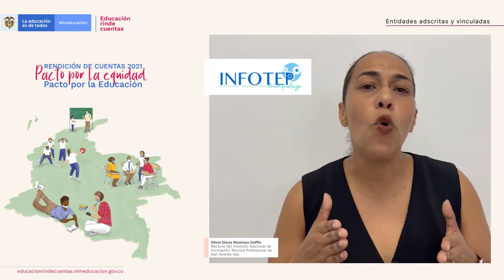Educación rinde cuentas: Intervención Infotep SAI